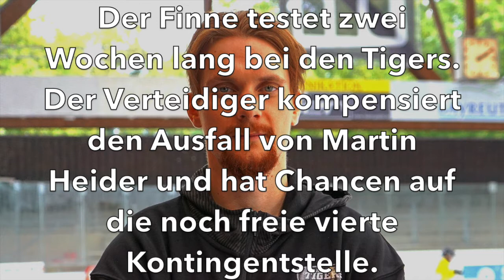bt-Kompakt vom 10. September 2019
Darüber spricht Bayreuth heute:
- Tigers: Roni Rukajärvi absolviert Try-Out
- Von der Oldschdod in die Europa League
- Großer Tag: Schulstart in Bayern